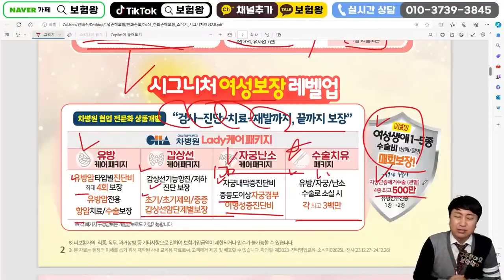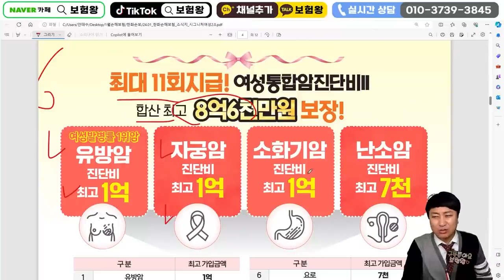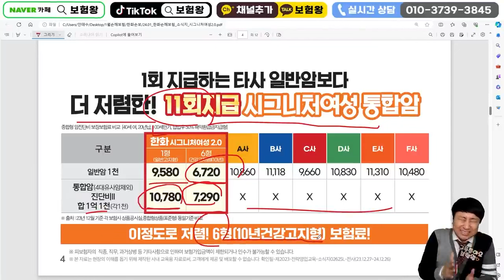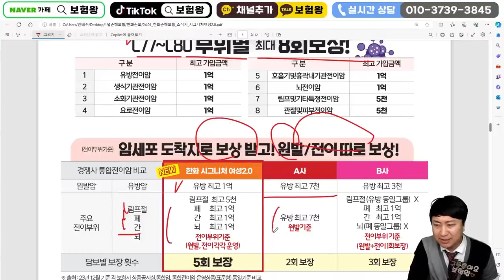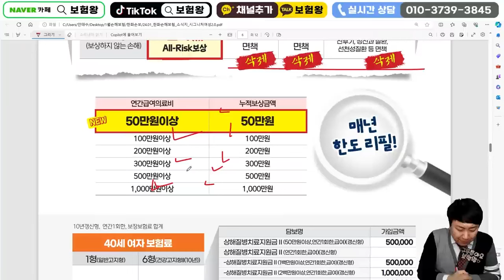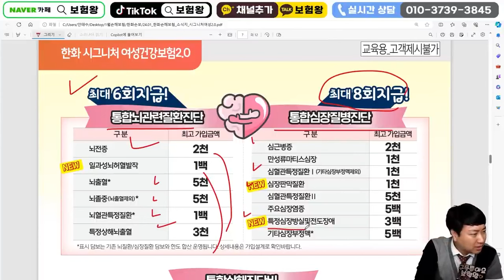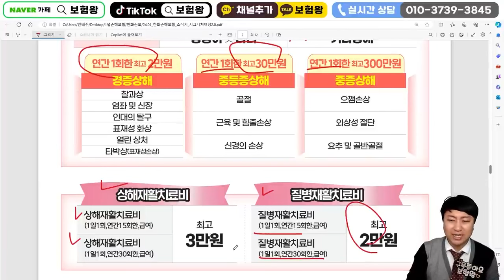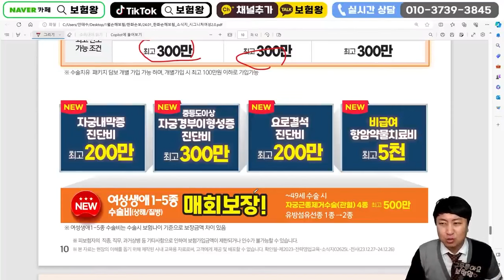24년1월 한화손보 초대박 1월신상품이슈안내!! (f.시그니처11회보장 상해질병치료지원금 50만원부터~)